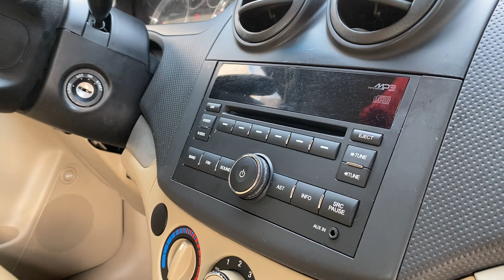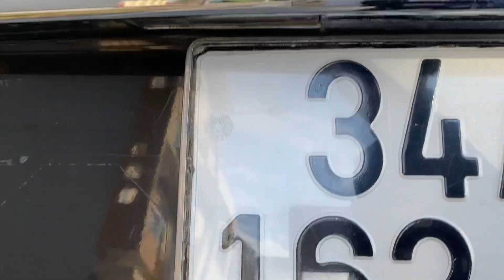Aveo 2016 số sàn 1.5 .đầm chắc, chắc chắn .giá có hơn 200 . SĐT 0855.966.966.